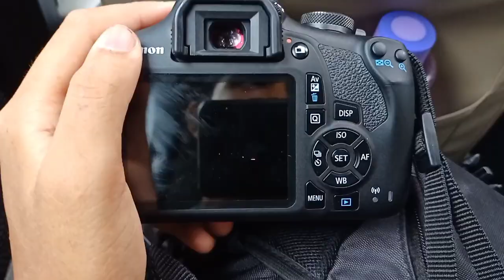Rocky island samsing | Dooars | Vlog4 | friends trip